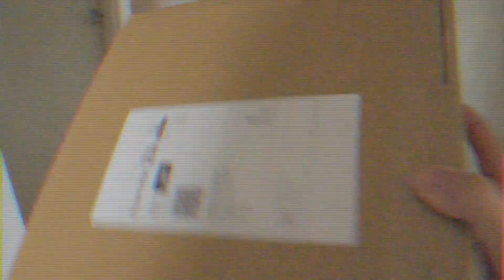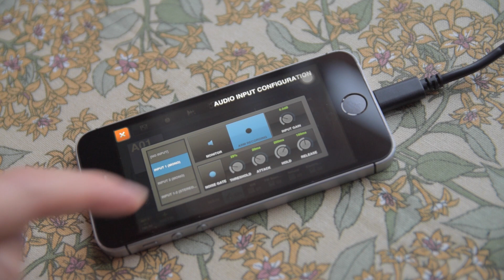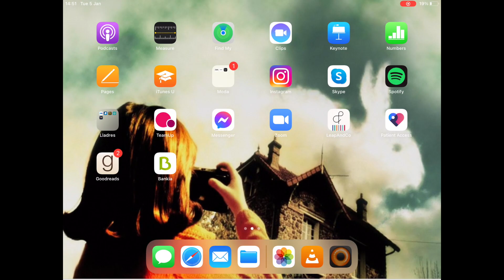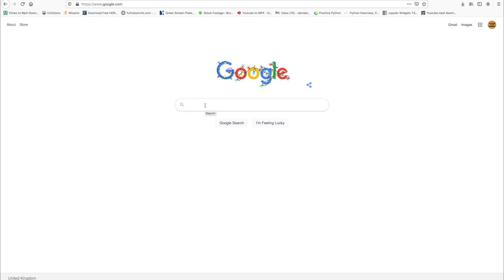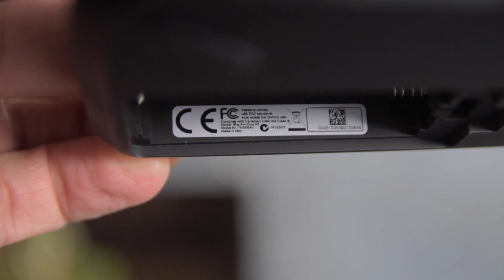IK Multimedia iRig Pro Duo I/O - Technical Review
My first technical review. IK multimedia iRig Pro Duo I/O is 2in/out audio interface with midi in/out. It's compatible with iOS, Android, Windows and OSX. I promise that I'll have my hair cut as soon as this pandemic ends. I haven't received money for this review. Please tell me your though or ask me any answer and I'll replay in the comments below. Thanx for watching.